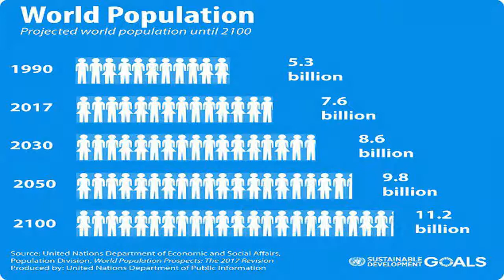POLUIÇÃO POR PLÁSTICOS, A QUE NÍVEL CHEGAMOS ?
Até quado a Terra aguentará tanta poluição, principalmente aquela causada por plásticos?